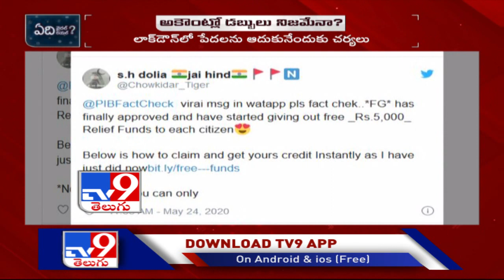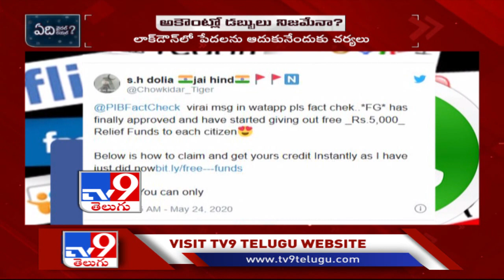Edi Viral Edi Real: ప్రతీ ఒక్కరి ఖాతాలో కేంద్రం రూ.5 వేలు వేస్తోందా? - TV9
Edi Viral Edi Real: ప్రతీ ఒక్కరి ఖాతాలో కేంద్రం రూ.5 వేలు వేస్తోందా?